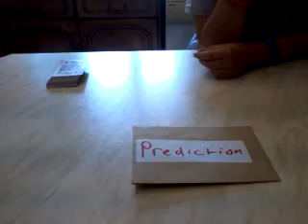Real version :: Insane Andy Nyman